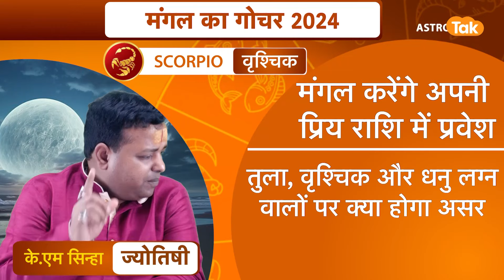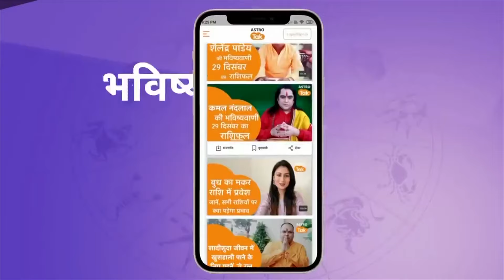तुला, वृश्चिक, और धनु लग्न वालों पर मंगल के राशि परिवर्तन का क्या होगा असर | KM Sinha | Astro Tak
Mangal Gochar 2024: वैदिक ज्योतिष में मंगल को ग्रहों का सेनापति और योद्धा माना गया है. मंगल रक्त का कारक है और किसी भी व्यक्ति के साहस और पराक्रम को प्रदर्शित करता है. 1 जून को मंगल मेष राशि में गोचर कर रहे हैं...तो आइए ज्योतिर्विद के. एम. सिन्हा जी से जानते हैं, तुला, वृश्चिक, और धनु लग्न वालों पर मंगल के राशि परिवर्तन का क्या होगा असर...